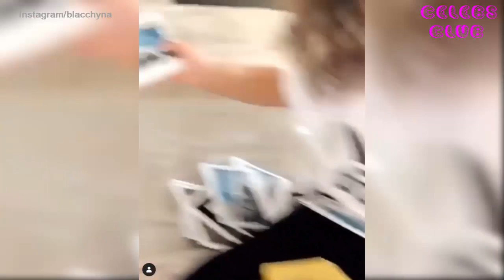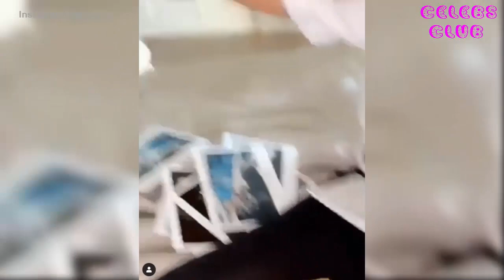Dream Kardashian video cute 'Beautiful and Sweet Girl'